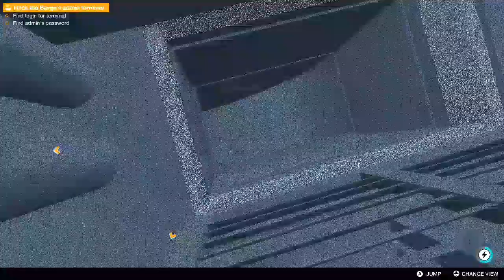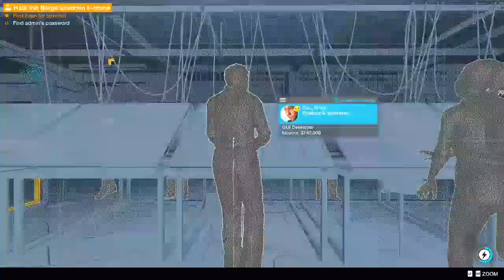Watch dogs 2#15